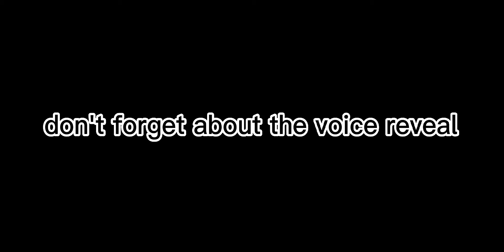gbox: animosity ganeplay/ voice reveal at 100 subscribers